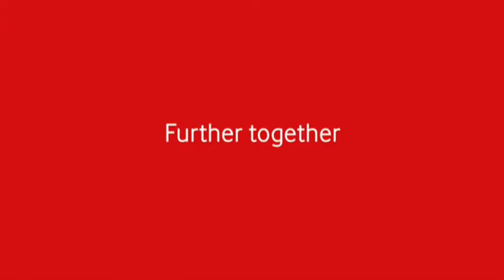Vodafone Australia EOFY sale